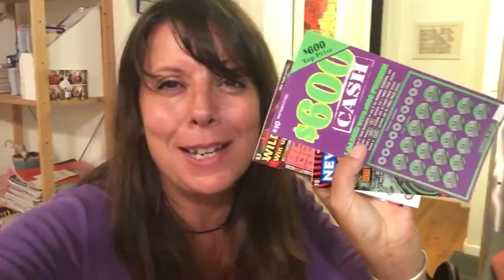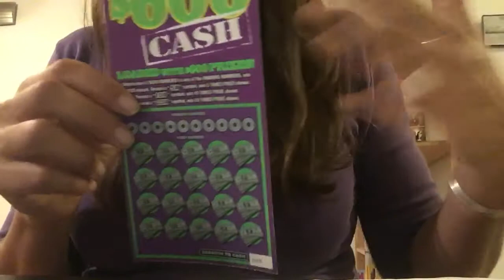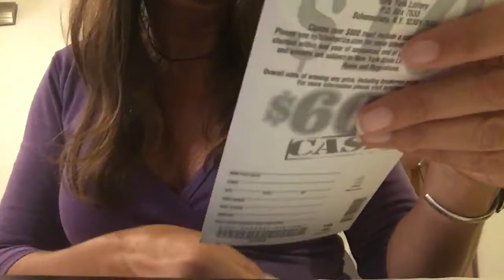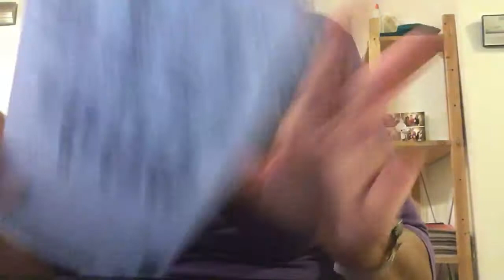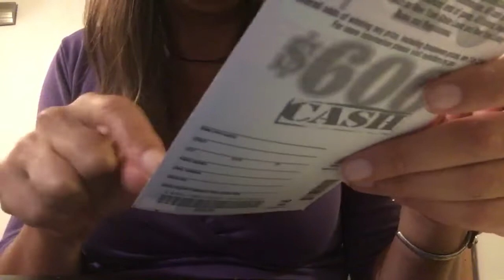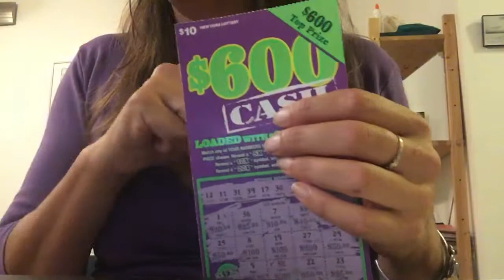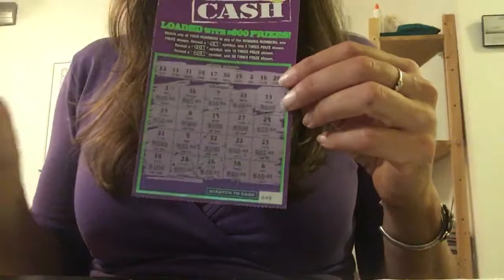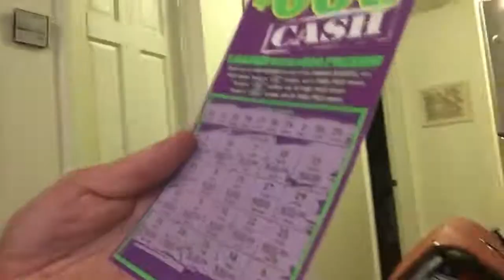Money Winning Mojo Maker - Video 2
DID I WIN ON MY FIRST SCRATCHIE?  Join me on an energetic experiment to turn a pile of coins into money winning energy. I’m in NYC til October 10 so I’ll be playing with scratchies to reveal how I’m resisting manifesting fast money (winning) and how to turn that around through releasing resistance. This is fun but you’ll also learn A LOT about how energy, and manifestation really work. Will I “succeed” or “fail” to manifest a winning ticket? I’m risking my professional name by putting this experiment online as I do it. Will it be “worth it”. Follow me @circleevolution to see the experiment unfold and if it “works”. Questions in the comments if you want to understand why I’m doing what I’m doing.

Listen to my podcast "Coming Out of the Cosmic Closet" here